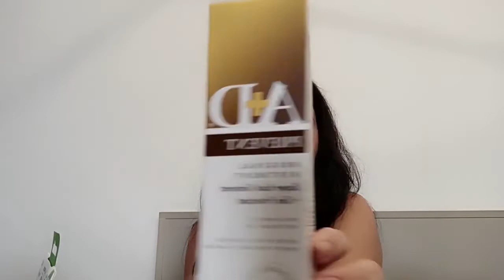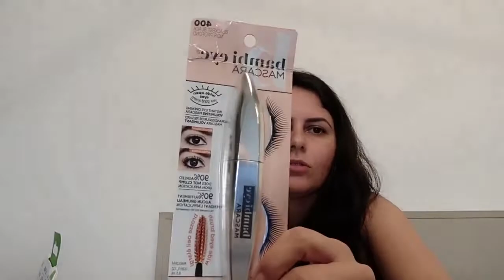Como Comprar Produtos Importados por Cristiane Galindo SOROCABA-SP | Cegonha Importadora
Eu sou Heloise Miotto (ou Cegonha Importadora), mãe do Davi e desde 2013 eu me dedico exclusivamente em ensinar pessoas comuns assim como eu e você a terem acesso a produtos importados de marcas famosas conhecidas pelo mundo todo pela sua qualidade (e preço) insuperável!

Hoje já ultrapassamos 60 MIL alunas dentro do meu Curso e nessa página eu queria te convidar para assistir uma aula onde explico como funciona o meu passo a passo